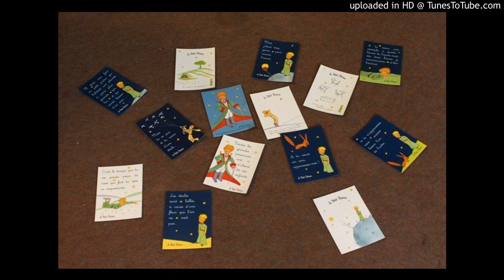[Hoàng tử Bé] - Chương 23. 53 phút rảnh rỗi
Hoàng tử Bé - Antoine de Saint Exupéry - Chương 23